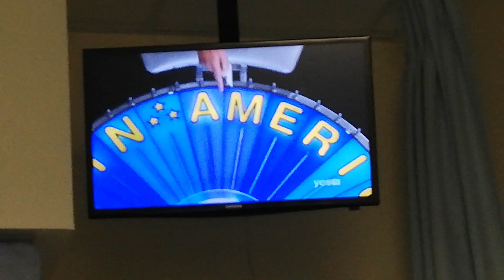WHEEL OF FORTUNE - 10-25-19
VANNA WHITE - BURGUNDY-COLOURED PRINT SLEEVELESS DRESS

PLACE - A COMFORTABLE DWELLING

PEOPLE - EXTENDED FAMILY

BATH CROSSWORD - MAT, ROBE, ROOM & TOWEL

FUN & GAMES - CLIMBING UP TO A TREE HOUSE

EVENT - PHENOMENAL VOYAGE (PANAMA CRUISE)

SONG LYRIC - AND I HELD HER HAND IN MINE
PENNY LANE IS IN MY EARS
HERE COMES THE SUN AND I SAY

THINGS - MATH AND SCIENCE

PEOPLE - A GROUP OF BOYS (BONUS ROUND)